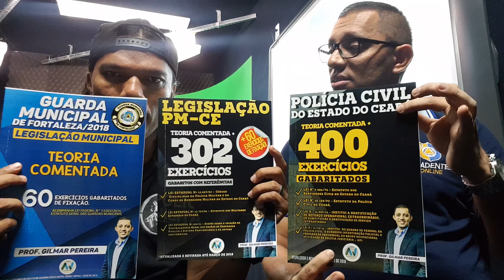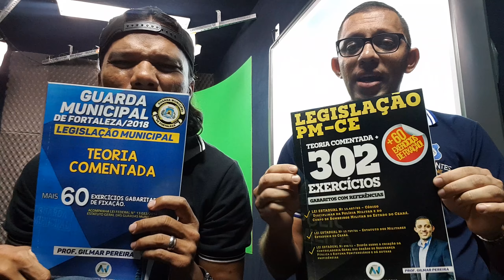Estatuto do Servidor público com o Profi Gilmar Pereira.